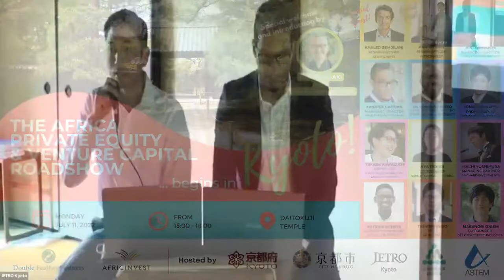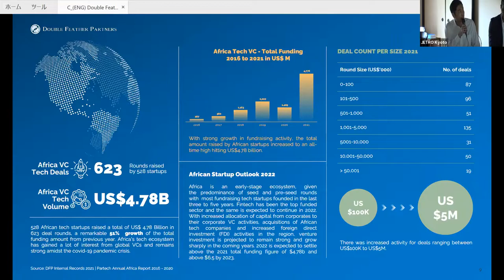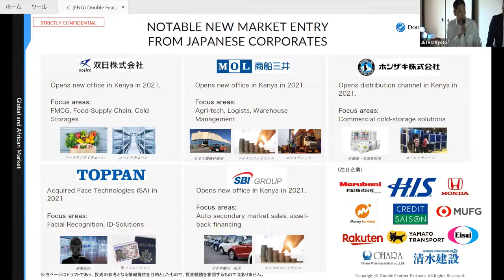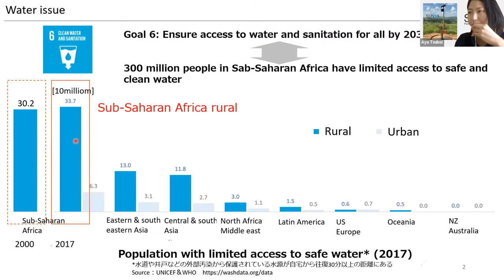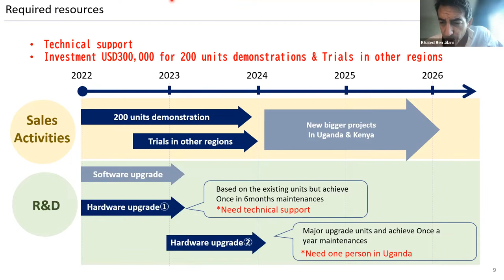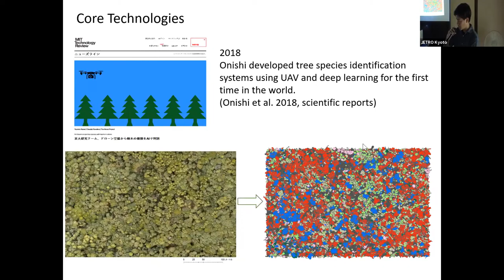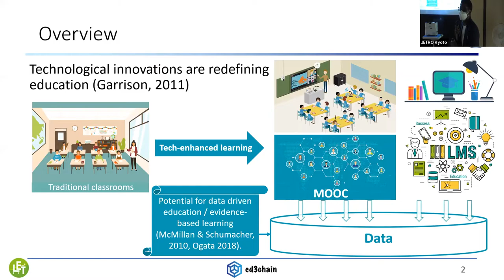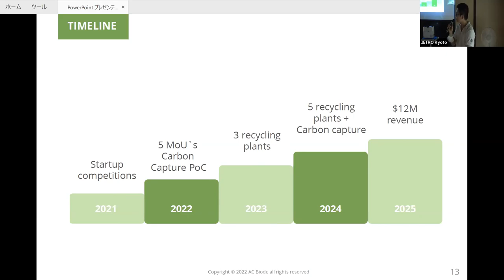The Africa Private Equity & Venture Capital Roadshow in Kyoto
"The Africa Private Equity & Venture Capital Roadshow in Kyoto" was held to showcase Kyoto startups taking on the challenge of solving global social issues and the startup ecosystem of Kyoto in the presence of AfricInvest, a leading African investor, on July 11.

00:00 Introduction to Daitokuji Temple & Zen
Daisetsu SASAKI, CEO of Kyoto Meditation Center

04:03 Opening Remarks /Introduction to the Kyoto Startup Ecosystem
Speaker:Takashi KAWAGUCHI, Deputy General Manager for Startup Promotion, Kyoto Wisdom Industry Creation Center

15:15 A Japanese Perspective of Venture Capital in Africa
Speaker: Riki YAMAUCHI, Managing Director Investments of Double Feather Partners

34:25 Special Guests Stage Interview : AfricInvest
Speaker:
Khaled BEN JILANI, Senior Partner of AfricInvest
Ann WYMAN, Senior Officer of AfricInvest
Interviewer:
Yannick GAYAMA, Managing Director Programs of Double Feather Partners

1:00:41 Talk Session: Exploring Collaboration Between Africa & Kyoto’s Ecosystems
Speaker:
Dr. Oussoby SACKO, Professor and Former President of Kyoto Seika University
Prof. Tomoyuki NAITO, Vice President of Graduate School of Information Technology,
Kobe Institute of Computing
Yoichi Yoshimura, Managing Partner of TRY HARD INVESTMENTS Co., Ltd.

Kyoto Startup Presentations
1:34:10 Aya TSUBOI, CEO of Sunda Technology Global
1:47:17 Masanori ONISHI, CEO of DeepForest Technologies
2:02:22 Patrick OCHEJA, PhD. candidate at Kyoto University
2:14:05 Tadashi KUBO, Co-Founder & CEO of AC Biode